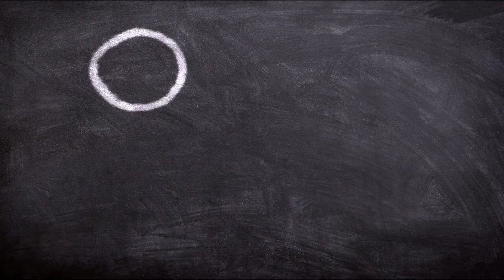ATITUDE - MOTIVAÇÃO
Vídeo motivacional